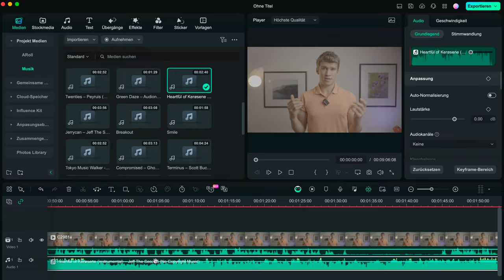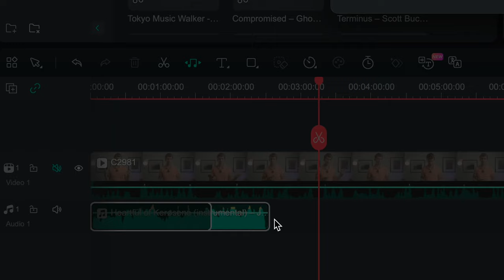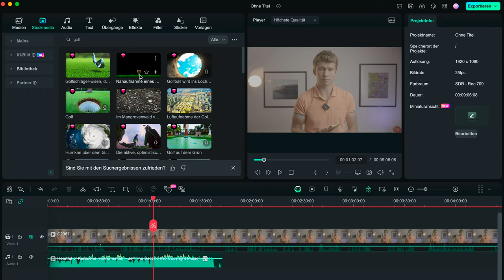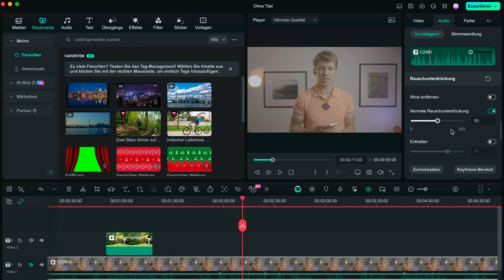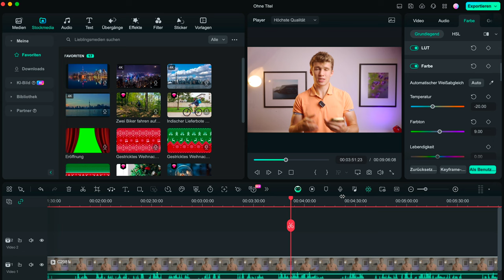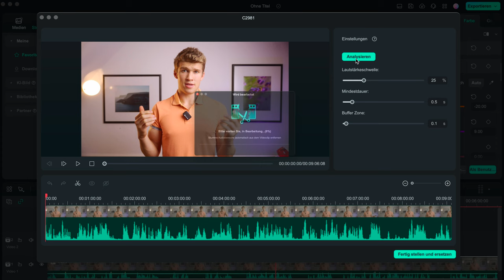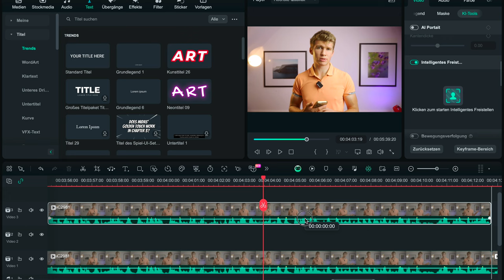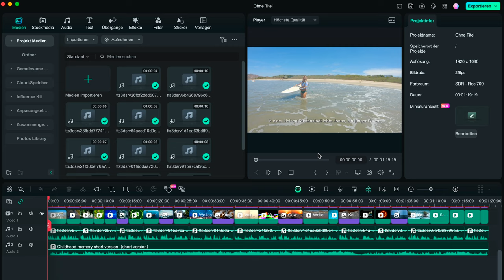Meine Top 5 Filmora Features von denen ich besessen bin!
Für alle, die sich nicht in ein komplexes Schnittprogramm einarbeiten möchten, ist Filmora die ideale Wahl. Es bietet professionelle Funktionen in einer benutzerfreundlichen Oberfläche.
Nach der Zeit, die ich mit Filmora verbracht habe, kann ich es nur empfehlen.

Timestamps:
00:00 Intro
00:13 Feature 1
02:11 Feature 2
02:56 Feature 3
03:53 Color Grading
04:43 Feature 4
05:16 Feature 5
06:36 Bonus Feature